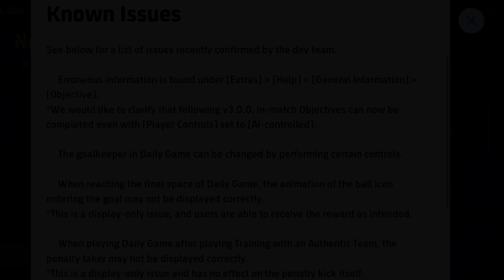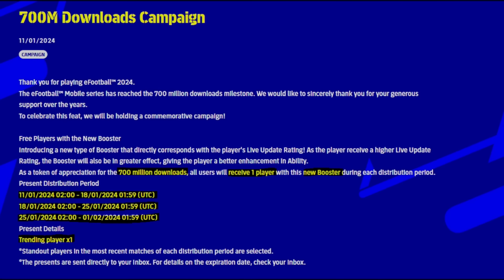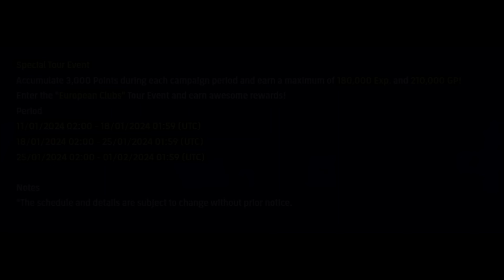What Is Coming On Tomorrow & Monday In eFootball 2024 Mobile | Free Potw Booster, Free Coins